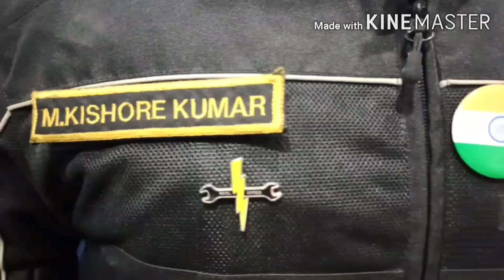I AM A Rider...royalenfield India Hyderabad BikeRiding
Tried something new this time. Hope you will like it.

💎About Me: I am Software Engineer by Profession and a Bike Rider by Passion. Been riding by Classic 350 from Past 5 Years and Leading Group Rides from past 4 years continuously and had an achievement of leading 75 bikes.

💎Why I Ride?
💎Answer:To Educate everyone on how one should ride when travelling in groups and in Single and how we should ride on Highways/Cities/Offroading/Villages.I make ride videos for fun and awareness as i already said not to hurt anyone specifically, I want my audience to enjoy themselves in all my videos.
My Common Dialogue in group Rides: Gear Up Gear UP
Bikes Currently using for Rides:
Activa
Vitara Breeza